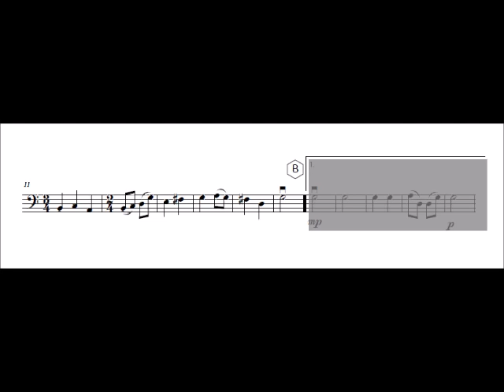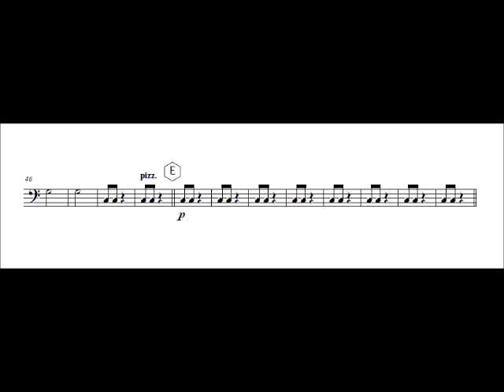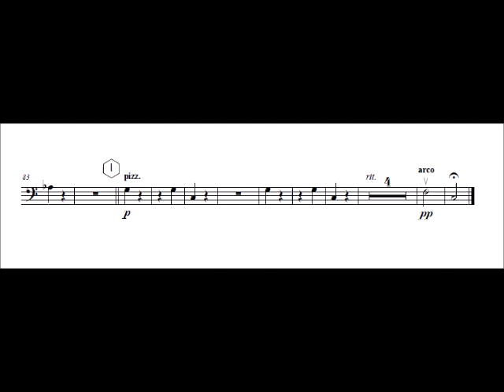Double Bass Tchaikovsky string quartet no. 1 2nd mov.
Tchaikovsky string quartet no. 1 2nd mov.  for easy string orchestra

Composed by: P. Tchaikovsky